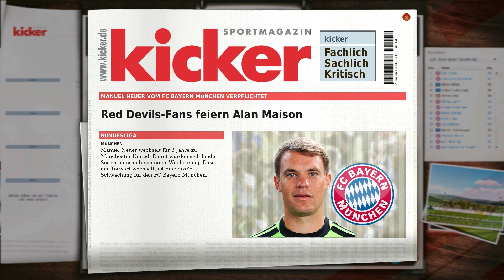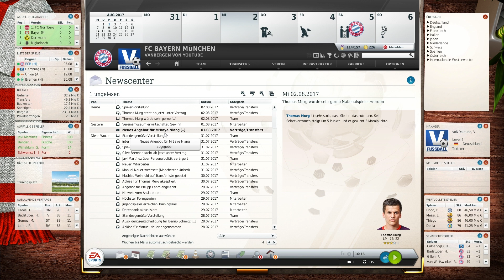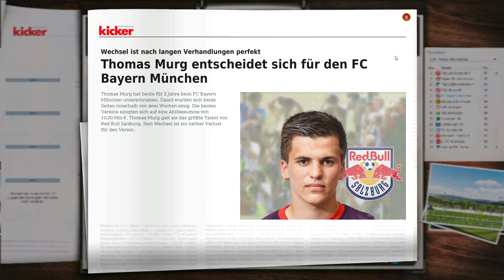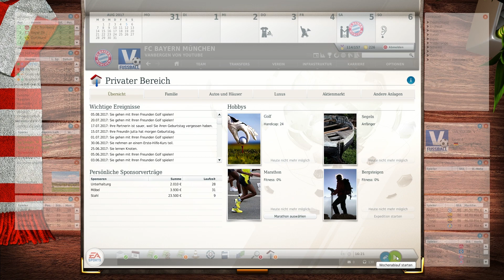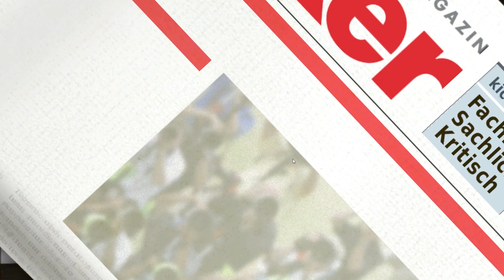Fussball Manager 13 Lets Play - #485 - Der neue Bayern Jungbrunnen | ᴴᴰ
Herzlich Willkommen zur sechsten Saison im Fussball Manager 13 Lets Play. Wir greifen nach dem großen Wurf und wollen in der aktuellen Saison mit FC Bayern München, große Ziele feiern !

Weitere Links rund um den Fussball Manager Lets Play !
FM 13 Lets Play - Saison 1-4 mit dem HSV !

- Weitere Playlists natürlich auf dem Kanal zu finden !

Euer Vanbergen

Aufgrund der Nachfrage:
Musik-Tore etc.: